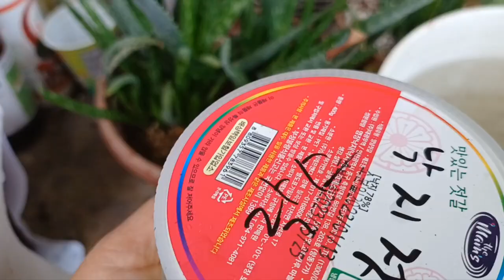사피니아쉽게키우는방법 페츄니아병충해관리방법 락스사용방법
부지런하고 자주 봐야해요